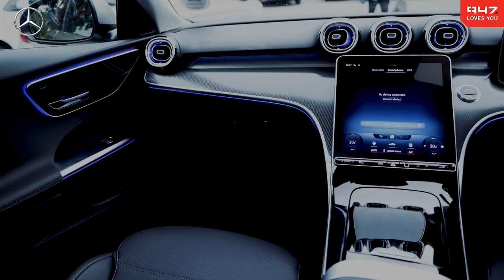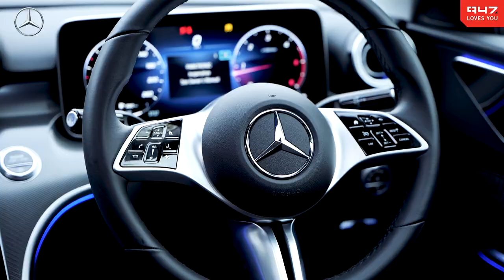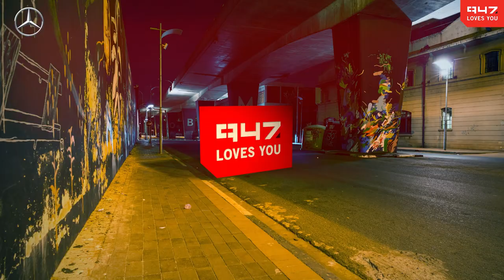Cars and Coffee with Msizi James featuring Nandi Madida | Mercedes-Benz C-Class | Msizi James On 947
Cars and Coffee On 947 features the talented Nandi Madida driving through the streets of Joburg, chatting to 947 presenter, Msizi James about her future projects, life with her two children & of course, some of the awesome features of the brand-new Mercedes Benz C-Class.

Prepare for the all-new Mercedes-Benz C-Class – a new way to find your comfort zone. Manufactured in South Africa since its introduction as the 190 ‘Baby Benz’ in 1982, the C-Class is the most successful sedan in the Mercedes-Benz stable.

In one of the most eagerly-awaited and highly-anticipated launches in the local market, the all-new C-Class is being launched to the media this week.

Redefining comfort and bringing new meaning to a driver’s happy place – their comfort zone – the new C-Class raises standards once again with its minimalist design and precise performance, providing ultimate driving satisfaction.

Out of Africa to the world, there’s no stopping the global success story that is the Mercedes-Benz C-Class.

The C-Class is the highest-selling volume model in the last decade. It is also the best-selling model in a mid-size sedan.

About 947

Tune into 94.7 FM every day and never miss a beat.